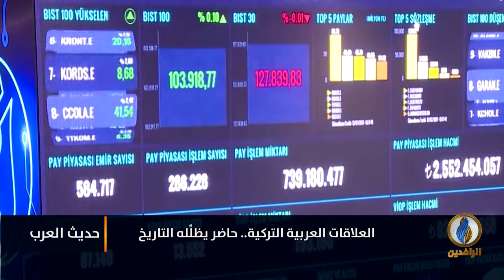لبرنامج حديث_العرب | تقرير | العلاقات العربية التركية.. حاضر يضلّله التاريخ